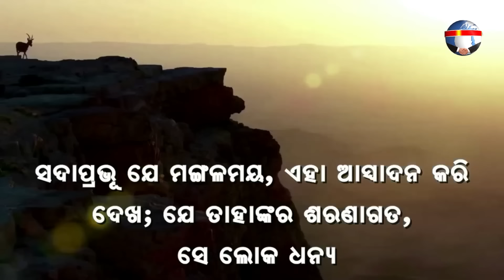LUCHIBARA BATA KAHIN | ଲୁଚିବାର ବାଟ କାହିଁ | ନୂଆ ସକାଳର ଆଶା | REV. NIRANJAN TURUK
Thought of the day : ଲୁଚିବାର ବାଟ କାହିଁ
ଓବଦୀୟ 1:4
ସଦାପ୍ରଭୁ କହନ୍ତି, ତୁମ୍ଭେ ଯଦ୍ୟପି ଉତ୍କ୍ରୋଶ ପକ୍ଷୀ ପରି ଉର୍ଦ୍ଧ୍ୱକୁ ଉଠ, ତୁମ୍ଭର ବସା ଯଦ୍ୟପି ତାରାଗଣ ମଧ୍ୟରେ ସ୍ଥାପିତ ହୁଏ, ତଥାପି ଆମ୍ଭେ ସେଠାରୁ ତୁମ୍ଭକୁ ଓହ୍ଳାଇ ଆଣିବା।